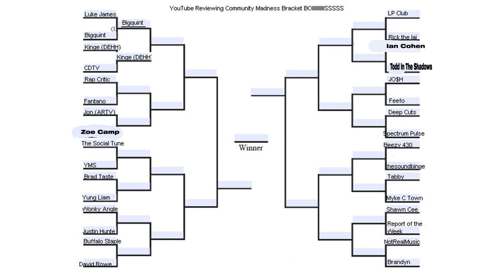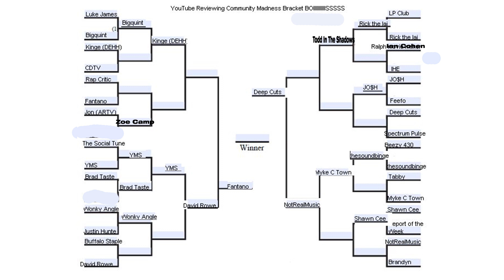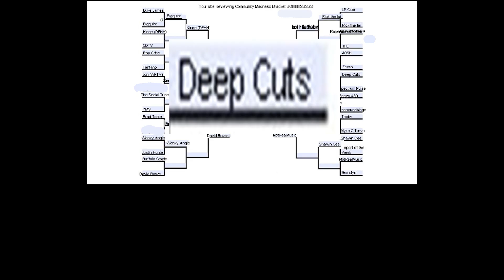And The BEST YouTube Music Critic Is...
Brackets aren't dead yet: here I try to decide who is the true GOAT of the music reviewing game.